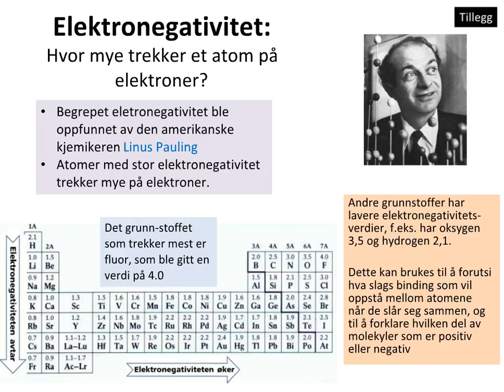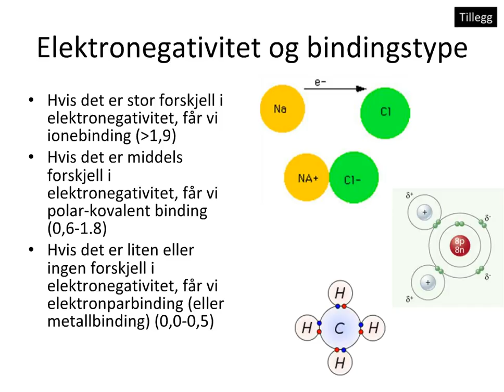03 07 Elektronegativitet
Dette er nok et tillegg. Elektronegativitet er hvor mye atomene til hvert grunnstoff trekker på elektroner. Begrepet ble oppfunnet av Linus Pauling, som er den eneste som har vunnet nobelprisen BÅDE i fysikk og kjemi.

Atomer (grunnstoffer) med høy elektronegativitet trekker mye på elektroner, atomer med lav elektronegativitet gir lett fra seg elektroner. Tallene for elektronegativitet ble ordnet i en tabell, og ut fra denne tabellen kan man forutsi hva slags type binding som oppstår mellom atomene når de binder seg sammen med hverandre.